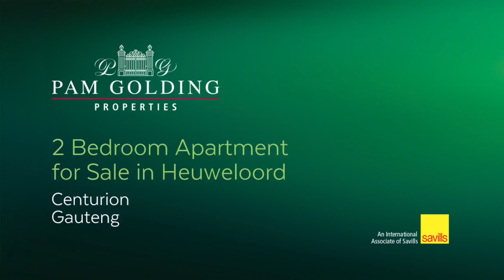2 bedroom apartment for sale in Heuweloord | Pam Golding Properties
Neat Apartment in Secure Complex
This home is ideal for singles or small families, and is the perfect lock-up-and-go. Open plan kitchen and living room which leads out to the sunny balcony with scenic views. There are two bedrooms and two bathrooms with the main bedroom being en-suite. In addition the apartment is fibre-ready, a cost-saving geyser timer has been installed, and there is undercover parking with plenty extra parking for guests.

The complex offers access controlled security with well maintained gardens, jungle gym and communal braai area. Exterior maintenance is done every 3 to 5 years, ensuring the buildings are in good condition.